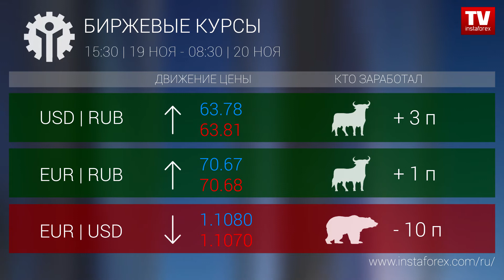Кто заработал на Форекс 20.11.2019 9:30